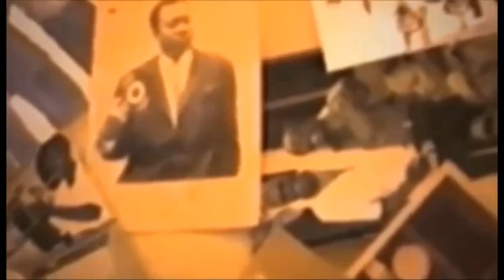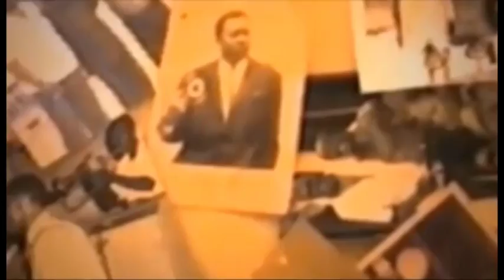BOLANDA NINI EZO LEKA ENTRE HANSE LUZOLO ET MIKE LADUCHEST KO KAMUA BA VERITE EBIMI